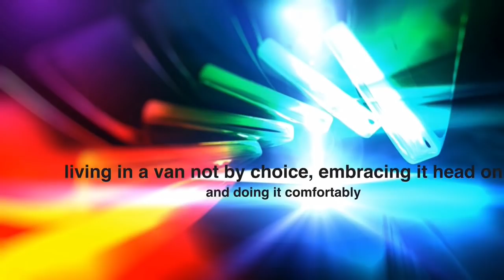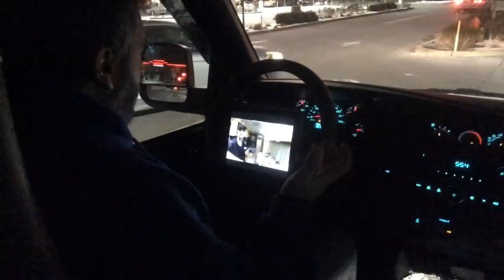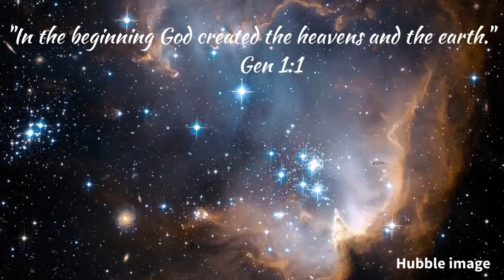Surviving Deep Freeze...In a Van!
Arctic cold hits the NY area with sub-freezing temperatures, and I survive it just fine inside my rolling earth-ship!

Here's some video gear and other products I personally use. If you use the link below I will get a small percentage of the sale at no additional cost to you;

Canon Rebel SL2

DJI Mavic Pro

Rode VideoMic Pro+

Rode DDC-GO DeadCat

Insta360 One X2

Insta360 Go 2

GoPro 7

Yeti USB Mic

Foam Windscreen for Yeti

NexiGo Webcam

iPad Pro

Mac book pro

iPhone 11 Pro

Orbic Speed HotSpot

Casio G-Shock MUDMASTER

Solar Lights With Motion Sensor

Tactical Belt Bottle Carrier

ThruNite TC15 V2 Flashlight

Pen Flashlight 1000 Lumens

Kindle Paperwhite

Rugged Tool Roll

LED Safety Road Flares

5.11 Tactical Belt

OBD2 Scanner Code Reader

Two-Way Radio GMRS

4 Way Key Set For Valve, Faucet & Spigots

Decibullz Custom Molded Earplugs

Camco Water Bandit

Leatherman Multitool

100mAh Power Bank

Jaco Digital Tire Pressure Gauge

EEZ RV Tire Pressure TPMS System

Dutch Ovens 10” & 12”